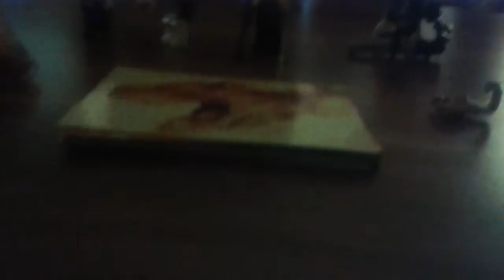Adventbox 10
Nur noch 15 Tage !